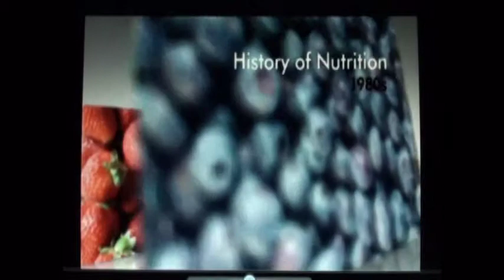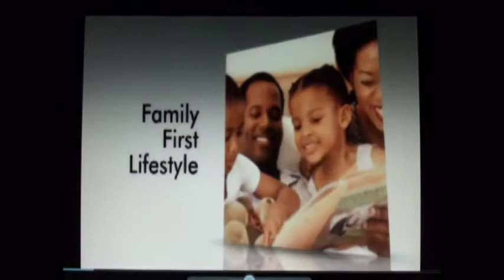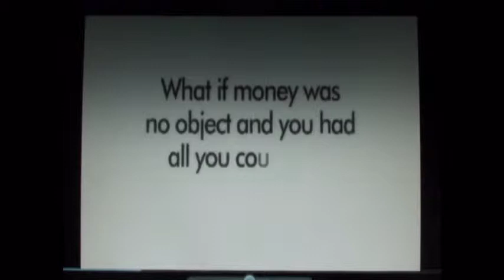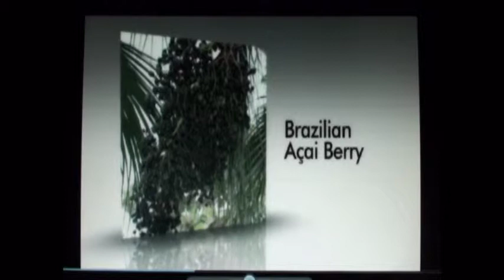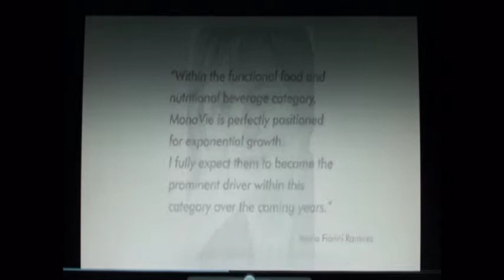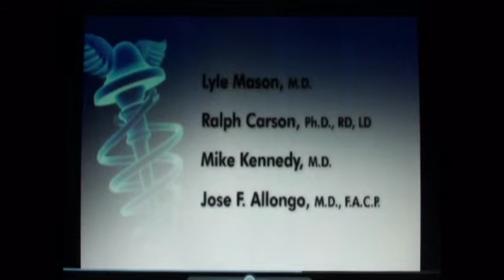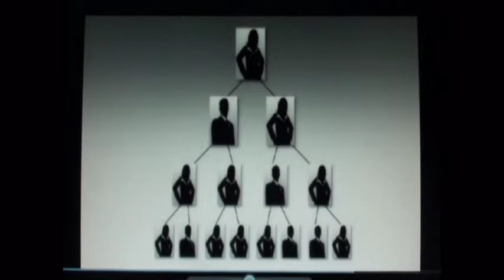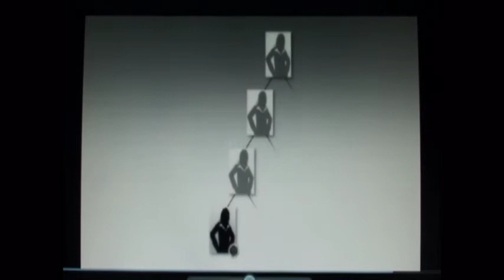Mona Vie - Compensation Plan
Understandably one of the best MLM / Network compensation plans, sharing Mona Vie through this "Multi Level Marketing" arrangement can be quite profitable.

Please email for the income disclosure document to better understand the opportunity.

Right Product,   Right Timing,   Right Compensation Plan

   - Mona.Vie, Product of a Lifetime -

The modern human body has been evolving on this planet for a
little over 1 million years and up until the last 100 years or so it
had been brought up on a diet mainly consisting of fruit, berries,
nuts, root vegetables and fish. Around the world the majority of
these foods would have been eaten raw and as much as this may
now seem unpalatable to most people, there is no other diet more
perfectly suited for our bodies.

Once mankind learned how to control fire it wasn't long before
we began using fire in the preparation of our food - and why not.
Cooking makes food taste better by bringing out and combining
its flavors and it can also make some types of food easier to chew
and digest by softening it. Perhaps more importantly cooking food
destroys harmful micro-organisms that could otherwise make you
ill. A god-send in times when food was scarce and you had to
either stave or eat what was available - no matter how long it had
been lying around.

However there is a downside to heating food. Many of the complex
and highly nutritious enzymes' and proteins found in fresh/raw fruits
and are damaged through the heating process. In fact temperatures
even as low as 40 degrees Celsius will cause the irrevocable break-
down of many of these health promoting chemicals. It is also well-
known that cooking will result in the loss of vitamins and minerals
although some vitamins will be lost due to other factors such as
exposure to air, light or water.

The human body's immune system and its ability to repair and
regenerate itself are marvels of the scientific world. Given some
of the right ingredients - as found in the complex enzymes and
nutrients of fresh/raw fruit, nuts and vegetables - and almost
miraculous feats of recovery can be witnessed from life threatening
diseases perhaps the most important of which is cancer.

Unfortunately, eating the wrong things can make things worst,
in fact the 'National Cancer Institute' estimates that roughly
one-third of all cancer deaths may be down to a poor diet.

Perhaps the most important chemicals found in plants that help in
the fight against cancer are the antioxidants. These are substances
that protect cells from the damage caused by unstable molecules
known as free radicals, and it is this damage that can lead to cancer.
Antioxidants interact with and stabilize free radicals and may
prevent some of the damage free radicals might otherwise cause.

Antioxidants contain an extra oxygen molecule and are able to
neutralize the free radical before it does any harm. Our body
produces natural antioxidants to combat oxidative stress and
inflammation and the cell damage that results.

However, the  aging process and the various environmental and
life-style stressors we face every day create more free radicals
than our  bodies can naturally fight off. Antioxidants are responsible
for ridding the body of dangerous chemicals and toxins,
which can cause massive amounts of weight gains.

Oxygen Radical Absorbance Capacity (ORAC): Developed by
Human Nutrition Research Center on Aging, the ORAC test
measures a food's antioxidant ability to neutralize free radicals
and potentially mitigate health imbalances.

Globally, scientists have done considerable research
with MonaVie ingredient fruits with outstanding results.

For more Mona.Vie info, place an order or inquiries about